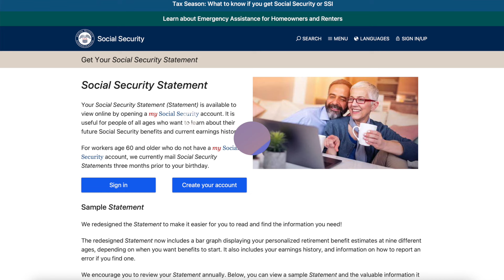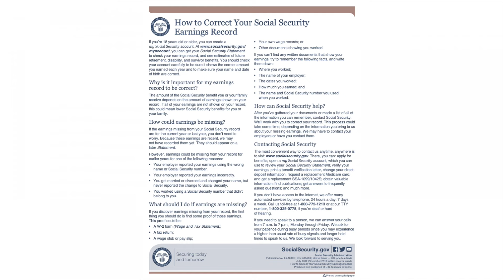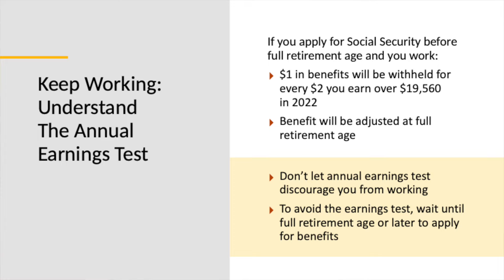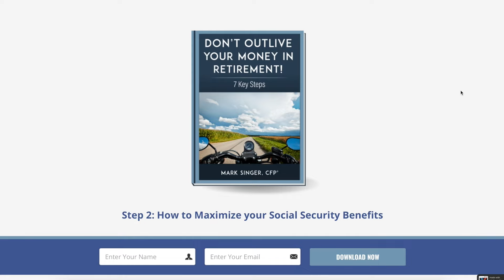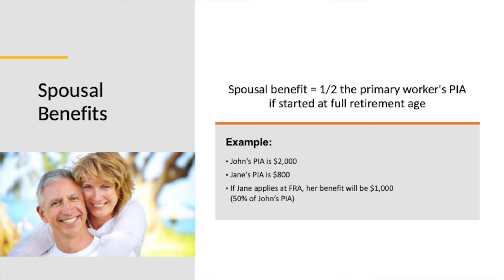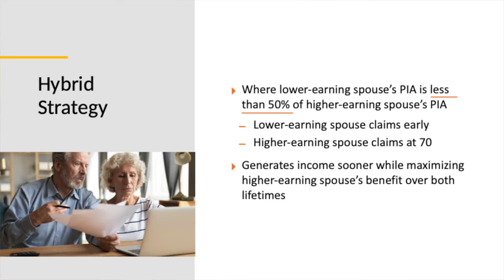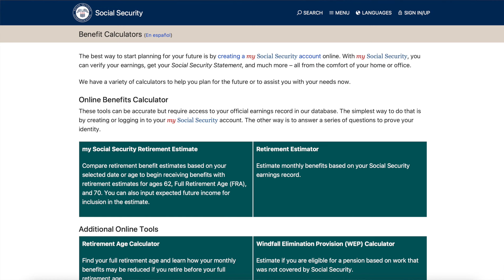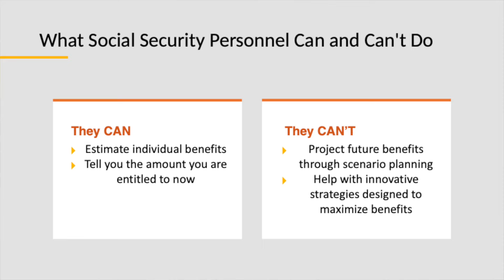6 Things to Decide Before Taking Social Security - DON'T GET THIS WRONG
There are a number of factors you need to understand BEFORE you decide which Social Security benefit to take.  If you don’t it could be very costly.  In this video I will share with you the 6 things you need to decide before you take your Social Security. Check out the timestamps below for specific topics discussed ⬇️

Watch my FREE Masterclass on Retirement Preparedness

Topics Discussed:
●  [0:00] 6 Things to Decide Before you Take your Social Security
●  [2:25] How to check that your work record is correct
●  [3:55] Does the higher earner have any health issues?
●  [6:19] What if I’m still working and want to take Social Security?
●  [8:38] How to maximize your household income with spousal coordination
●  [11:19] Why you shouldn’t rely on calculators and Social Security Personnel

1. Watch our free (60min) Masterclass.
2. Once you watch the video you will be prompted to apply to become our client

Securities and advisory services offered through Commonwealth Financial Network, Member a Registered Investment Adviser. This communication is strictly intended for individuals residing in the states of FL, GA, MA, MD, NH, NJ, OR, PA, SC, SD. No offers may be made or accepted from any resident outside these states due to various state requirements and registration requirements regarding investment products and services.